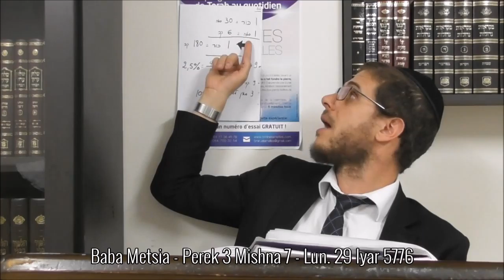Baba Metsia - Perek 3 Mishna 7 - 29 Iyar 5776